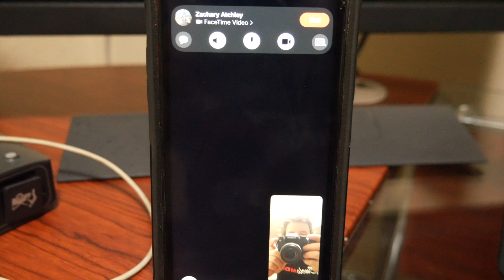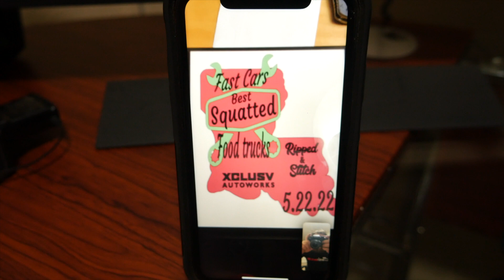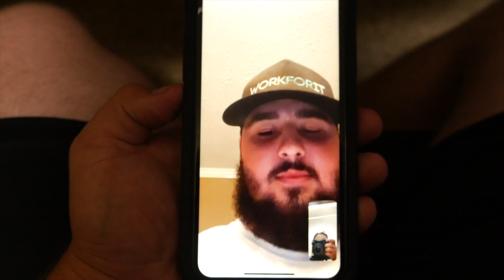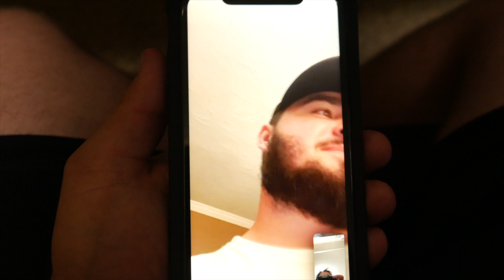4.?? for the Cateye! / Houston Trip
Thank you guys for tuning into my Channel!

Website/Merch  in the works!

Use code “blackz71” to support me!

Lift: 7-9 FTS
Audio: Ds18
Taillights: Premium Retros

Instagram.com/official.blackz71